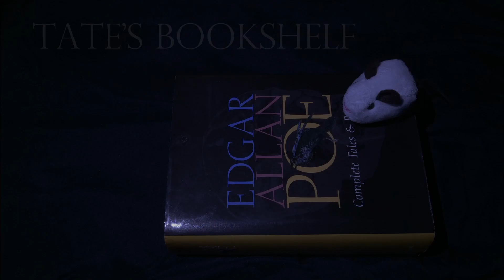The Shining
An all-encompassing tour of all things The Shining by Stephen King!